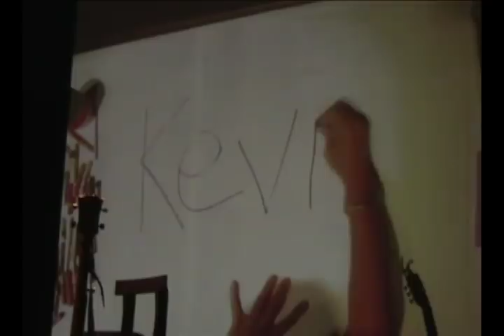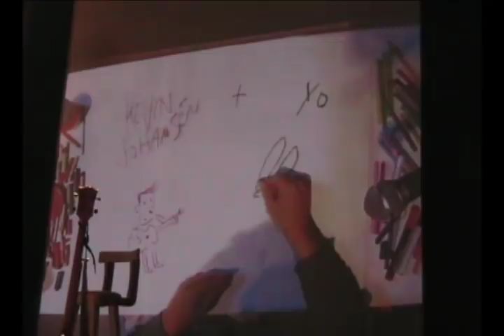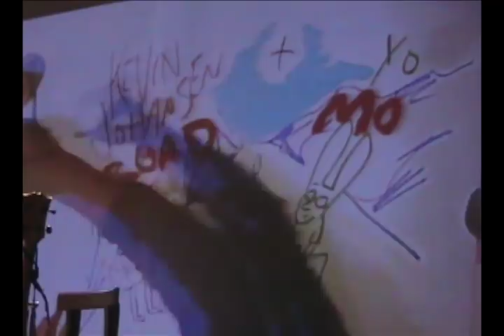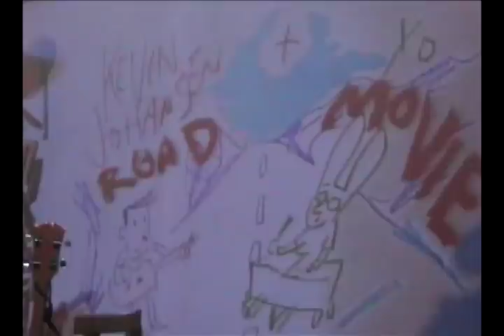Johansen + liniers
El sábado 15 de agosto, el músico Kevin Johansen y el dibujante Ricardo Siri, aka Liniers ofrecieron un concierto en Lima. Aquí el inicio del concierto. GRANDES!